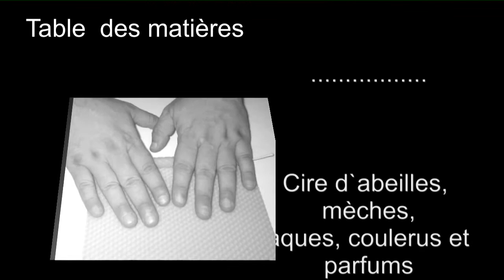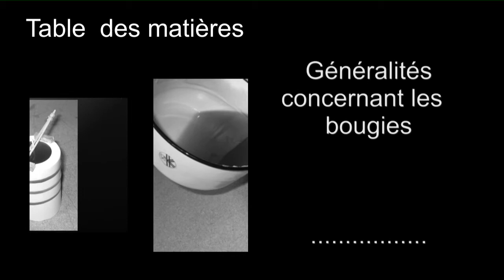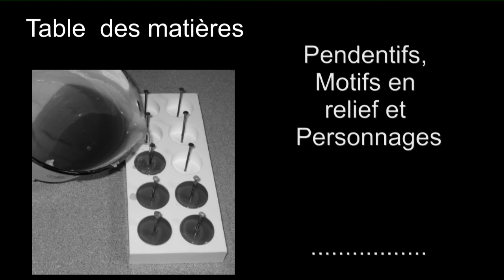Fabrication bougies chauffe plats et pendetifs en cire d abeille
La réalisation d'une bougie peut s'effectuer de différentes façons. Nous expliquons ici, comment on peut exécuter facilement des bougies à partir de plaques de cire que l'on roule. Ces plaques sont également idéales pur bricoler avec des enfants. Pour couler des bougies on a besoin d'un moule. On vous apprend dans cet ouvrage à réaliser  des bougies, des pendentifs et des chauffe-plats. Vous pouvez aussi inventer vos propres dessins et découvrir comme s'effectue la création d'un moule.